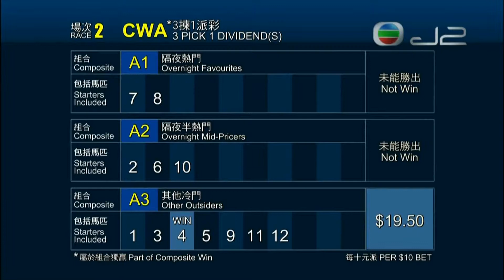2017/18 (210) - Savannah Wind (港林福星) - 潘頓 (試準增程後上爆半冷贏馬開齋)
Jockey : Z Purton (潘頓)
Trainer : CS Shum (沈集成)
Owner : Tam Chau (譚秋)

2017/11/22 - Hong Kong - Happy Valley (210)